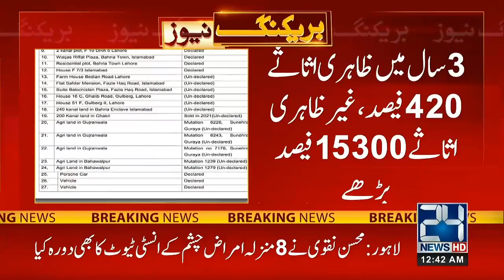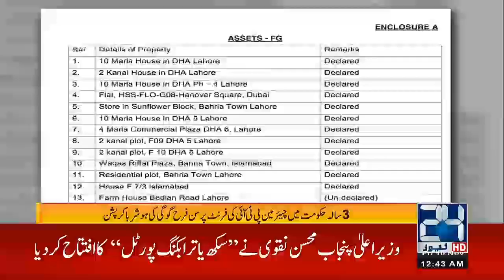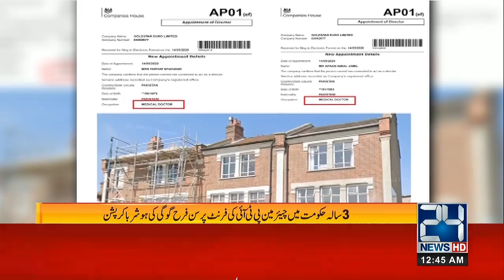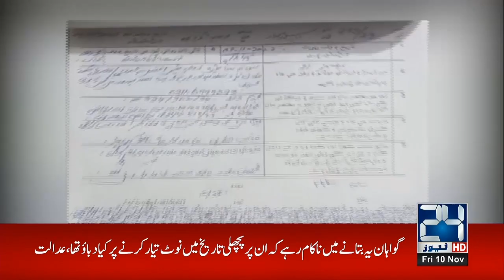12am News Bulletin | 10 Nov 2023 | 24 News HD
12am News Bulletin | 10 Nov 2023 | 24 News HD

24 News HD Is One Of The Leading News Channels Of Pakistan Bringing You The Latest Current Affairs From Pakistan And Around The World.  Live National Assembly ,Senate Session And Current Affairs.